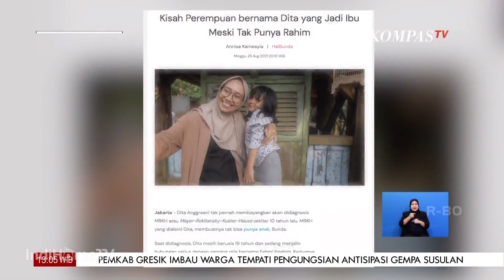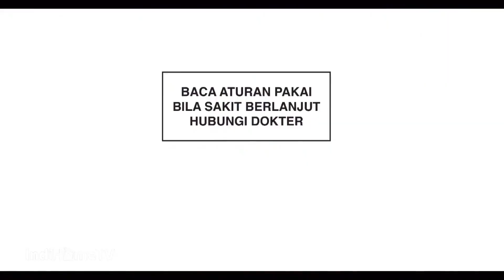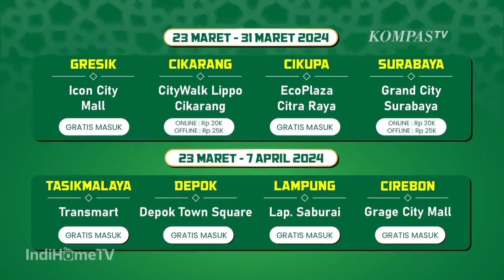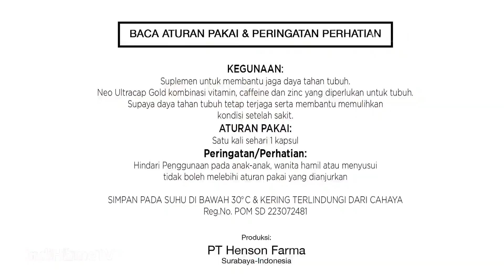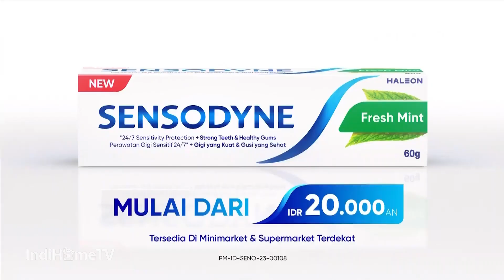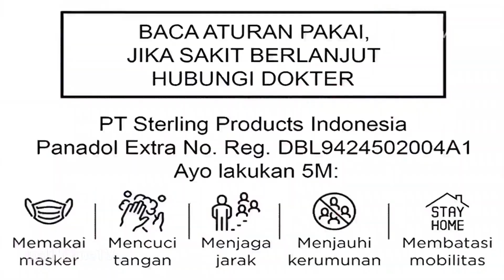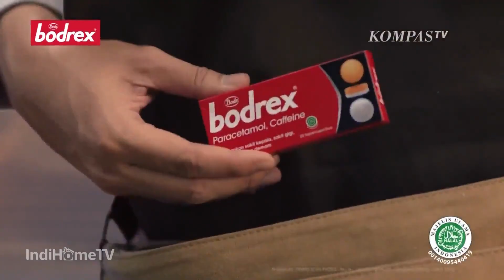Kalam Hati Spesial Ramadan - 24 Mar 2024 Live Streaming Kompas TV TV Online Indonesia